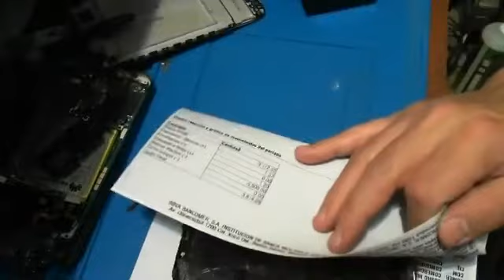COMPROBACIÓN DEL DISPLAY , PANTALLA DEL Y7 2018 PARTE 2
ANTES DE INSTALAR DEFINITIVAMENTE EL DISPLAY , HAY QUE COMPROBAR EL FUNCIONAMIENTO, Y CARGAR EL  TELÉFONO ESPECIMEN.